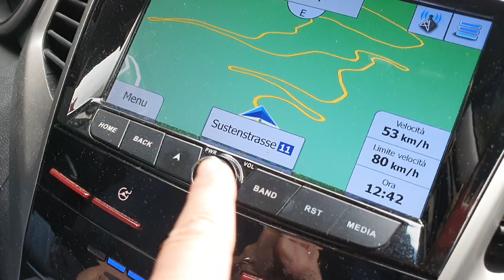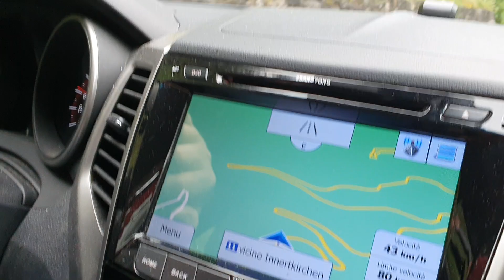2 Домой...домой... из автомобиля. Швейцария.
2 Домой...домой... из автомобиля. Швейцария.
Финансовый застой.
Проработка подсознания
Добиться цели.